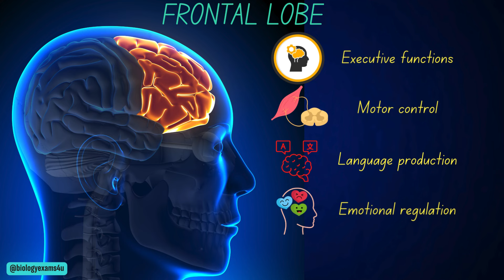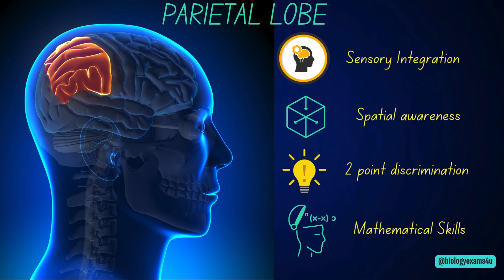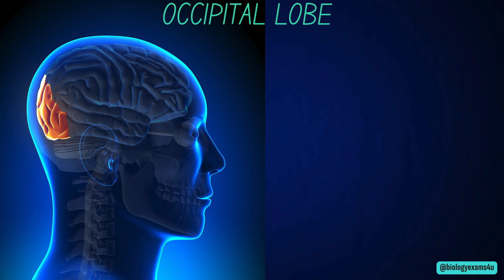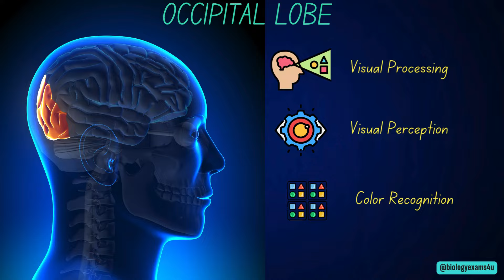Brain Lobes and Functions in 3 minutes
3 minute animated explanation of mitosis.
00:00 Significance of mitosis
00:06 Frontal lobe function and clinical significance
01:01 Parietal lobe function and clinical significance
01:44 Temporal lobe function and clinical significance
02:35 Occipital lobe function and clinical significance